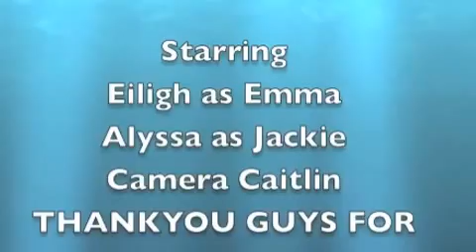The Tail of 2 Mermaids season 1 episode 6 "Flash Backs"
In this episode the girls have flash backs of someone finding out that they are mermaids! Is it real?